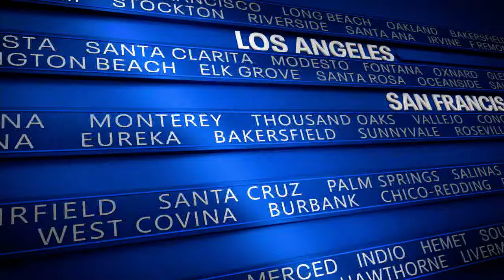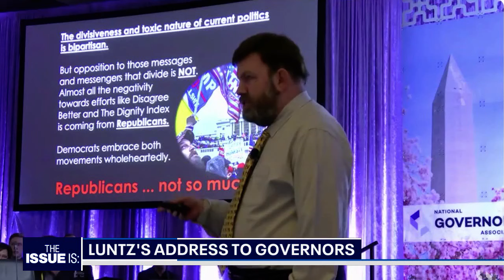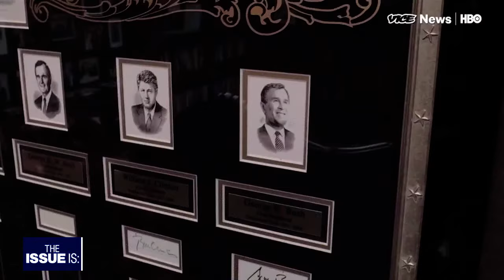Full Interview: Frank Luntz on Why Trump is Beating Biden (with Elex Michaelson)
We're joined by long-time pollster and strategist Frank Luntz. Luntz, a pioneer of the televised focus group, is behind such political language as "climate change," "border security," and "death tax."

Luntz discusses the current state of the 2024 race, his advice for President Biden and Former President Trump, the threat to both posed by the independent candidacy of Robert F. Kennedy Jr., and the future of California Governor Gavin Newsom.

"The Issue Is: with Elex Michaelson" is California's statewide political show.